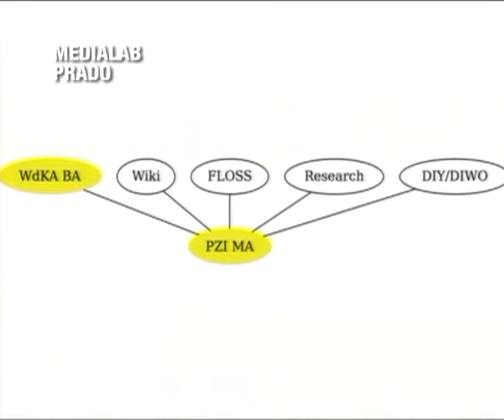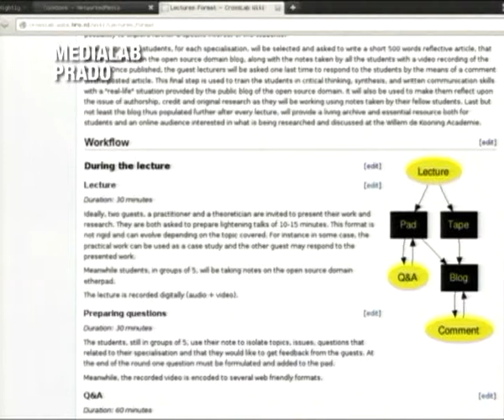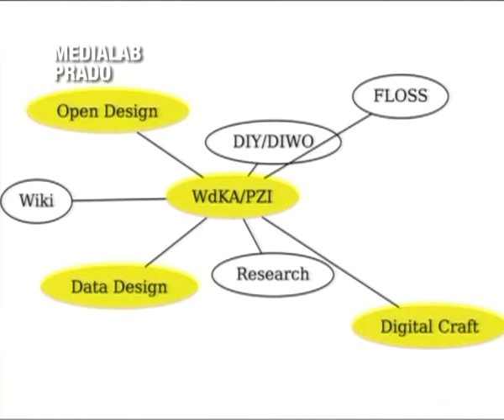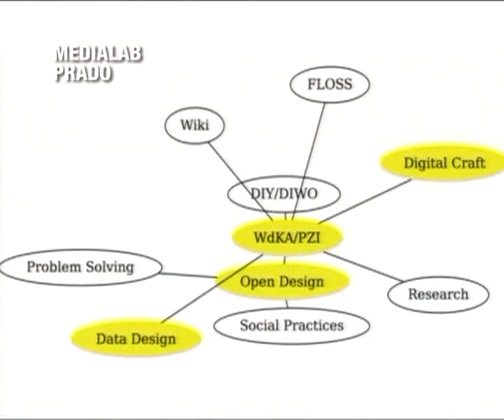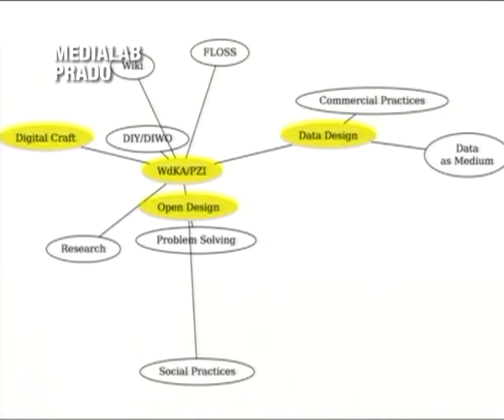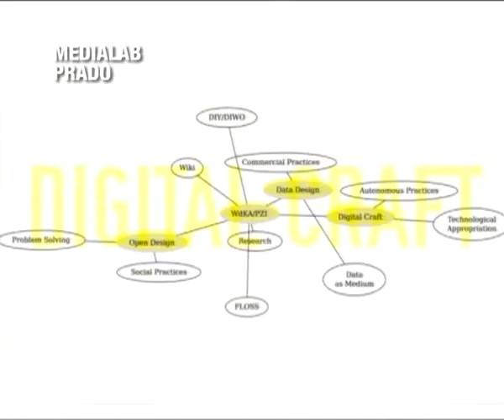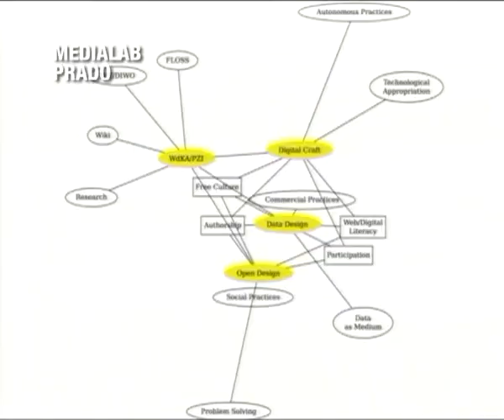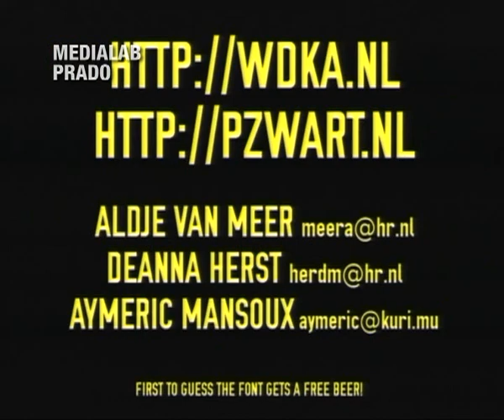Willem de Kooning Academie strikes back – LGM 2013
Willem de Kooning Academie strikes back:
open source approach in art and design BA education
Aymeric Mansoux, Aldje van Meer (tbc) Deanna Herst Kim de Groot (tbc) Jon Stam

Three years after the LGM presentation "How to Run an Art School on Free and Open Source Software" that described the central role of free software and free culture in the networked media branch of the Media Design and Communication Master at the Piet Zwart Institute, today the Willem de Kooning Academie is back to share its current progress on a new and exciting challenge in its approach to formal education: the design of three new open source related curriculum for art and design BA students. In this presentation we will give you all the what, when, how and why aspects of these new courses and we hope to open up the discussion on topics rising from such a project, namely on the question of openness of open source driven curriculum, technological forecasting within art and design free software communities, hybrid proprietary and open source software environments, licensing and the use of free software tools and infrastructures in digital literacy.